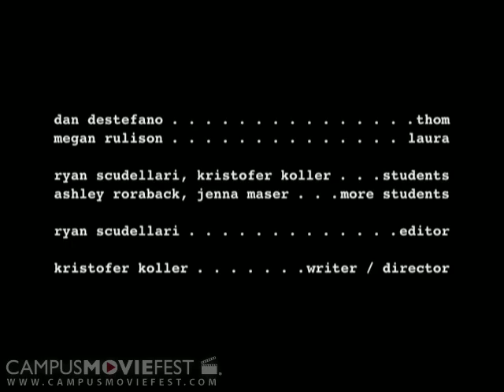privation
two people learn how love is able to overcome loss, and how joy desires something deeper than any satisfaction can fill.

Created by prodigal son productions at Boston College in 2005 as part of Campus MovieFest, the world's largest student film festival.

privation Cast & Crew :
Kristofer Koller - Captain
with
Ryan Scudellari
Megan Rulison
Ashley Roraback
Emily Alberghini
Paula Pereira
Jennifer Maser
Dan DeStefano

More info - CMF Campus MovieFest movie short film festival fest five minutes '5 minutes' 'short film' 'one week' university college coed student 'film festival' 'world's largest' Boston College 2005 '7 days' seven